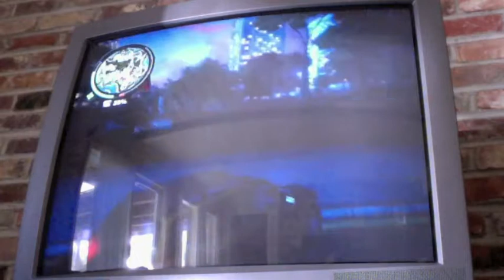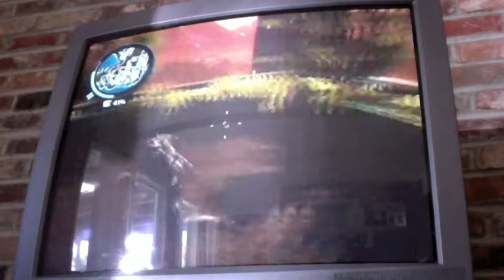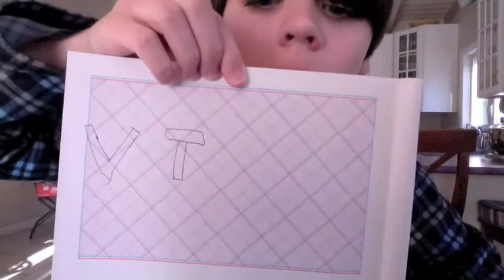I play just cause 2 part 4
I hit someone in this video